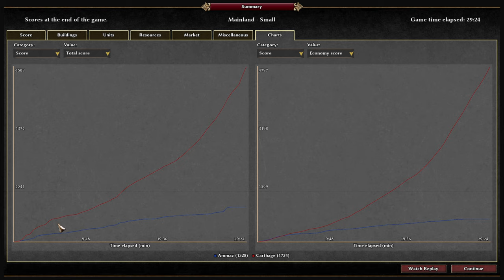0 A.D. 1v1 Tournament [Week 1] - Ammaz (Britons) vs Carthage (Ptolemies)